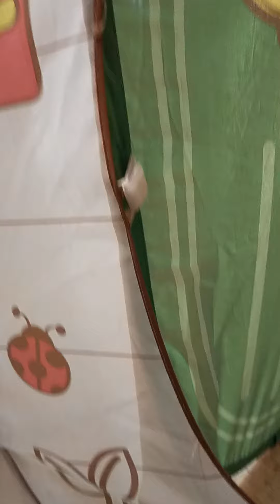playtime with bunny and kitty | Nero Xena